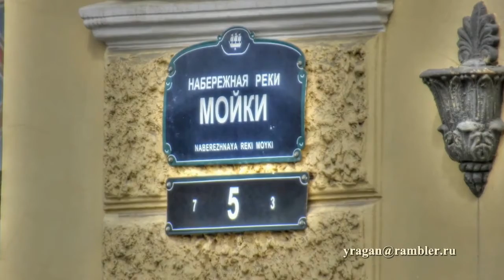Мойки наб.,дом 5,Миллионная ул., дом 6 , Санкт-Петербург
Мойки наб.,дом 5,Миллионная ул.,
 дом 6 , Санкт-Петербург